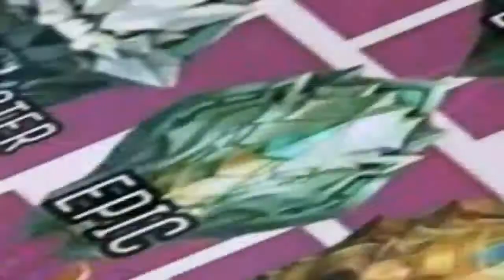DUTERTE BAN ONLINE GAMES